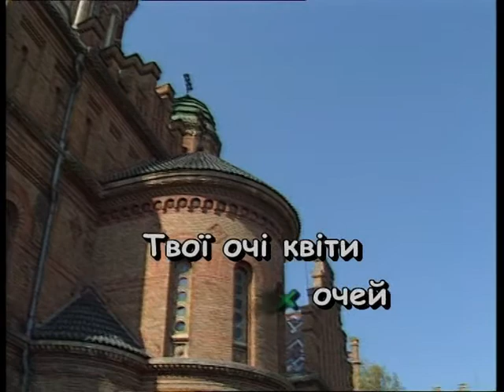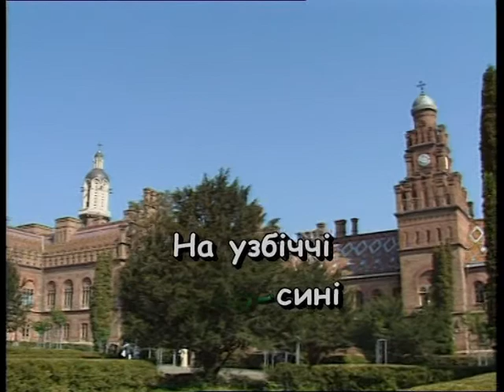БУДЕ НАМ З ТОБОЮ ЩО ЗГАДАТИ — караоке Українська народна пісня Ukrainian folk song karaoke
Українська народна пісня БУДЕ НАМ З ТОБОЮ ЩО ЗГАДАТИ КАРАОКЕ